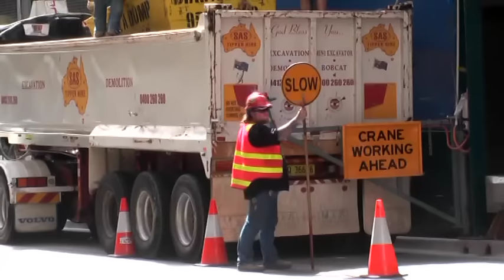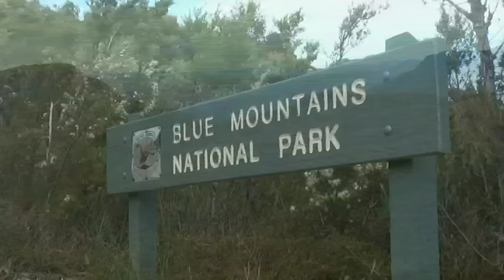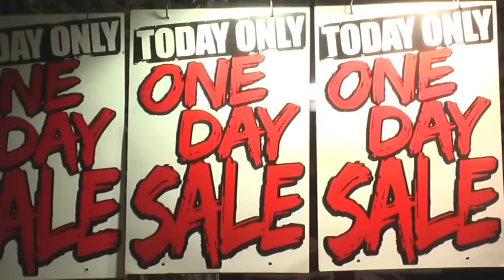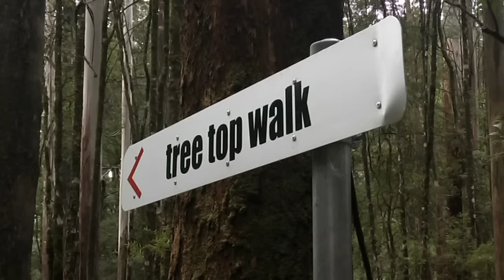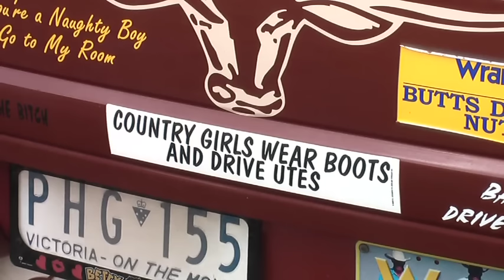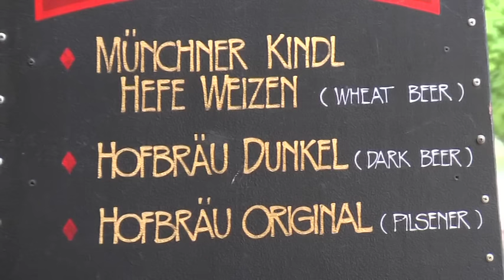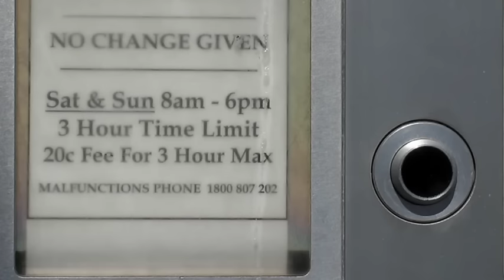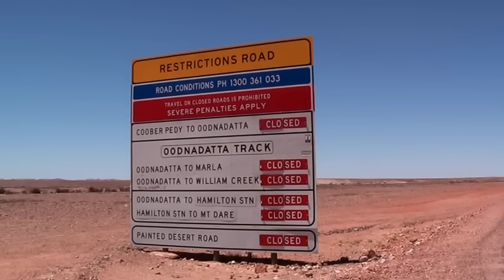Australien: Der Süden - Reisebericht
AUSTRALIEN - DER SÜDEN
Von Weltstädten, blauen Bergen und dem Potteroo

Die Reise beginnt in der Weltstadt Sydney. Von hier aus geht es in die Blue Mountains. Nach einer Kurzvisite in Brisbane, der Hauptstadt von Queensland, folgt Melbourne und seine nähere Umgebung. Dazu zählen Ausflüge in die Goldgräberstadt Ballarat, den Odway Nationalpark und die Grampians sowie zu den Zwölf Aposteln.

Weiter geht es in den Bundesstaat Südaustralien. Dort werden das Weinanbaugebiet Barossa Valley und die Flinders Ranges besucht. Von hier aus führt der Weg entlang des Stuart Highway in die Opalsucherstadt Coober Pedy.

Die Reisedokumentation endet in Perth, der Hauptstadt Westaustraliens und einem Ausflug in die berühmte Sandsäulenwüste der Pinnacles.

Im Outback, aber auch in die Parks der Städte, faszinieren zahlreiche endemische Tiere: von den Kängurus und Koalas bis hin zu Papageien, Reptilien und kleinen Beuteltieren mit seltsamen Namen, wie etwa dem Potteroo.

Ein Film von Pit Zuckowski.